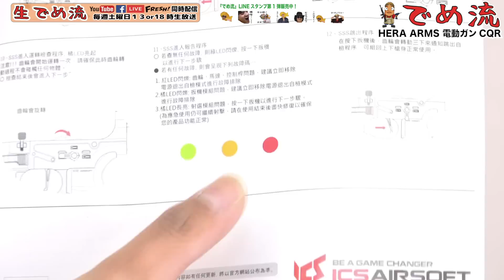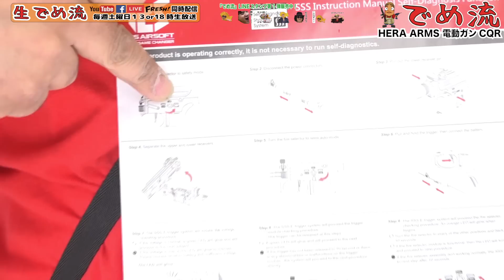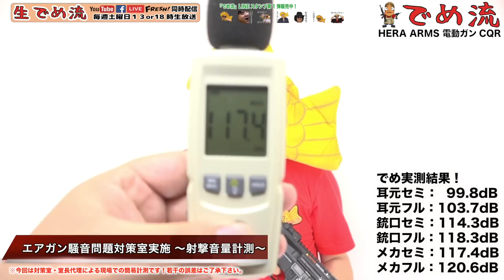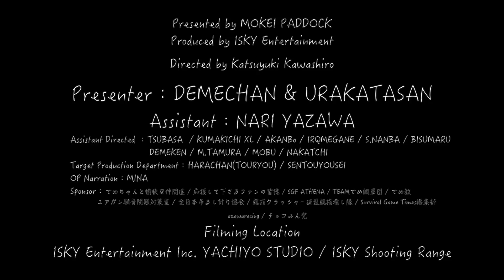【でめ流】HERA ARMS CQR Close Quarter Rifle 電動ガン ASG ICS Airsoft ヘラアームズ【でめちゃんのエアガン＆ミリタリーレビュー】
【でめ流】HERA ARMS CQR Close Quarter Rifle 電動ガン ASG ICS Airsoft ヘラアームズ編

HERA ARMSのライセンスを持っているASGとICSのコラボレーションモデル。HERA ARMS CQR　電子トリガーMOS-FETver BKカラー！HERA ARMSのカスタムパーツをICSモデルに組み合わせている♪

スタイルの特徴はバリアストップ付きの大型フォアグリップとグリップのブリッジされた、トライアングルホール付きのフィックスドストック！見慣れたM4が近未来的なセンシブなショートアサルトライフルとなっている♪

このモデルはブラックカラーで電子トリガー（SSS2.0）MOS-FET装備。（バリエーションではツートンカラーモデルと電子トリガーレスモデルがあるが、パドックでは電子トリガーMOS-FETモデルのBKモデルのみの販売とする）電子トリガー＆MOS－FETは素晴らしくキレの良いトリガーコントロールに加え、プリコンキングとと電子ブレーキを備えている！

また電動ブローバック機構と上下分割式メカボックス、QDスプリングガイド（メカボックスを分解せずに手軽にメインスプリングを交換できる）を搭載！

■スペック■
•メーカー：HERA ARMS（ICS×ASG）
•型名：HERA ARMS CQR
•全　長：706mm
•重　量：3,190g
•装弾数：300発
•バッテリー：別売LIPOバッテリー11.1V
•メーカー希望小売価格：79,272円（税込）

●でめ流収録現場舞台裏生中継 本編撮影中！ 2019/4/15 ISKYシューティングレンジ

●でめ流オリジナルglo用スキンシール・グローステッカー【2018年3月2日発売】

●でめ流オリジナルIQOS用スキンシール・アイコスシール【2018年3月2日発売】

Presenter：DEMECHAN / URAKATASAN
Assistant：NARI YAZAWA
月刊SGTには矢沢なりちゃんの連載コラム掲載中！
なりちゃんのSNSも要チェックです！Twitter・Instagram→@nari_yazawa
Assistant Directed ：TSUBASA  / KUMAKICHI XL / AKANBo / IROMEGANE / S.NANBA / BISUMARU / DEMEKEN / M.TAMURA
Target Production Department：HARACHAN / SENTOUYOUSEI
OP Narration：MINA
Filming Location： ISKY Entertainment Inc. YACHIYO STUDIO / ISKY Shooting Range
Sponsor：でめちゃんと愉快な仲間達・応援して下さるファンの皆様・SGF ATHENA ・TEAMでめ鯛軍団・でめ教・エアガン騒音問題対策室・全日本吊るし計り協会・親指クラッシャー連盟
親指壊し隊・Survival Game Times編集部・ozawaracing・チョコみん党